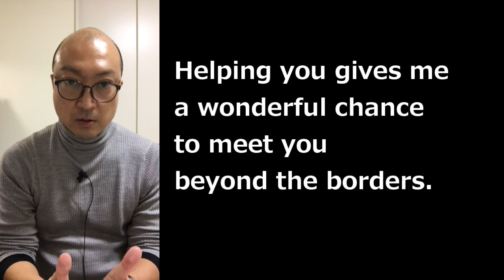Beyond the borders!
Since young generations in Japan don't want to take risks, the ratio of the young who starts new business has been shrinking.
The decrease of young entrepreneurs will lead to declining of national power of Japan.
In Japan, people are introvert and are very much afraid of being fail.
Don't you think you have a big chance in Japan?